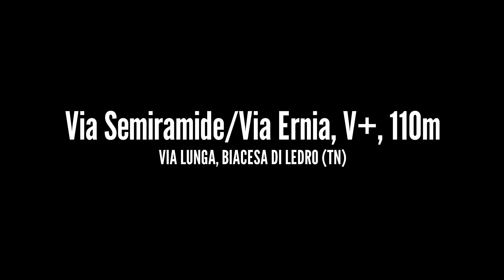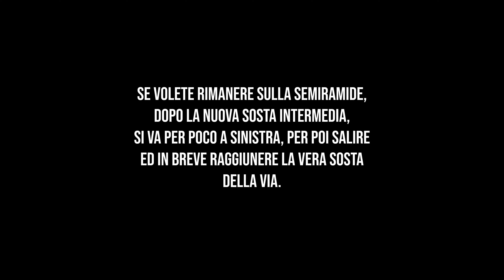Via Semiramide/Ernia (V+): COPPIA VINCENTE alla REGINA DEL LAGO (Garda) - Arrampicata Multipitch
Ci avventuriamo come spesso accade sulle pareti del Ponale, nella falesia Regina del Lago! In questa giornata abbiamo optato per un'ascesa a Cima Capi alternativa: Via Semiramide, Via Re del Lago e poi Ferrata Susatti.

La via Semiramide è una via di VI° grado nel settore C, molto interessante a causa del suo traverso nel secondo tiro. Qui però è stata montata una sosta intermedia e allungato il traverso, in modo da raggiungere la via adiacente a sinistra (cioè la via Ernia). Questo non era segnato nelle nostre relazioni e topo, quindi ci ha confuso un poco e non vedendo la sosta effettiva della via Semiramide, abbiamo optato per raggiungere la via Ernia, che era comunque in programma! Tutto sommato, anche così la via non delude per il bellissimo traverso e per il pilastrino con fessura finale!

Buona visione e buon divertimento! Cheers and have a good beer!

ATTENZIONE:
L’alpinismo può essere fatale

- LE TECNICHE MOSTRATE IN QUESTO VIDEO NON CORRISPONDONO SEMPRE AL MANUALE
E ALL’INSEGNAMENTO DELLE SCUOLE DI ALPINISMO

- QUESTO VIDEO NON E’ UN CORSO, PER IMPARARE AD AFFRONTARE LE DIVERSE TECNICHE DI SICUREZZA IN MONTAGNA AFFIDATEVI AL CLUB ALPINO DELLA VOSTRA ZONA O AD UNA GUIDA

- NON IMITATECI! NON CI ASSUMIAMO ALCUNA RESPONSABILITA’ PER LE VOSTRE AZIONI!
Materiale: corda 60m, 12 rinvii, NDA, casco.
Intro: 00:00
L1: 00:41
L2: 02:44
L2bis: 05:30
L3: 08:10
L4: 09:28
Recap: 11:47